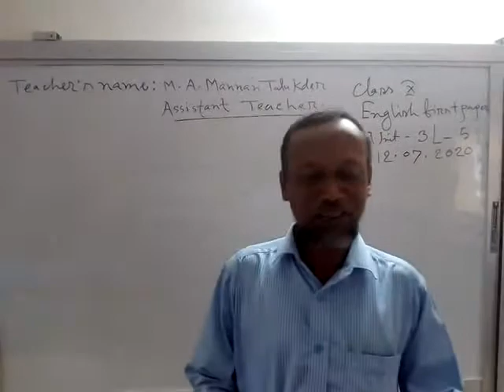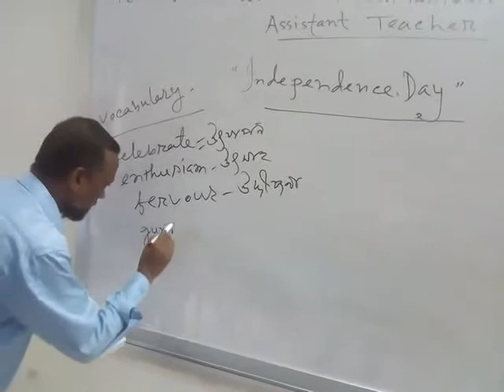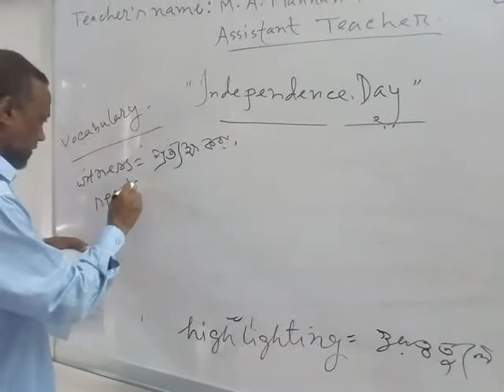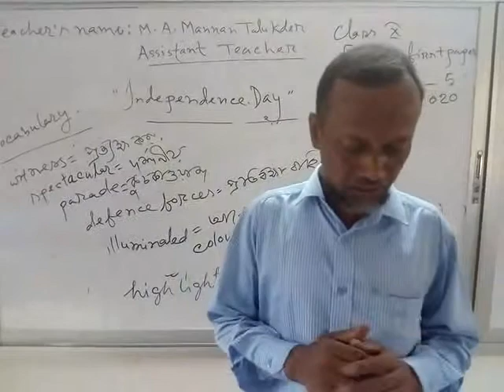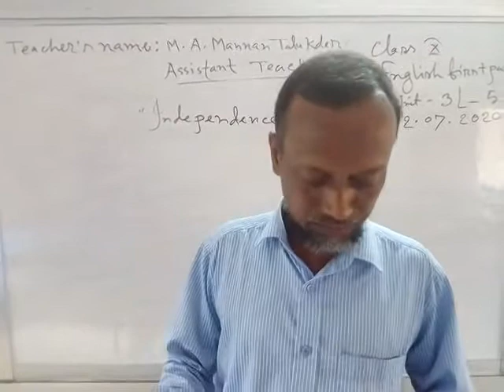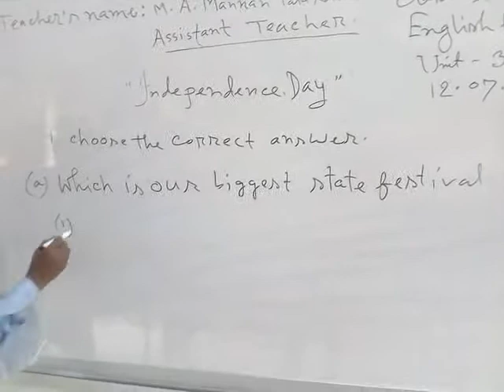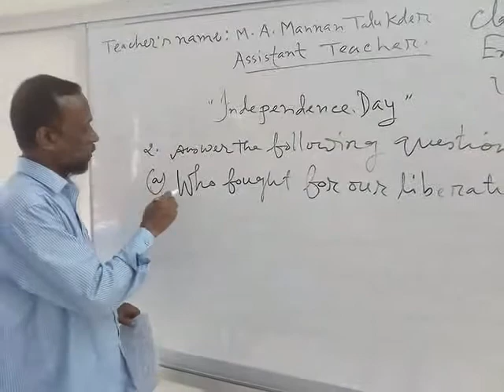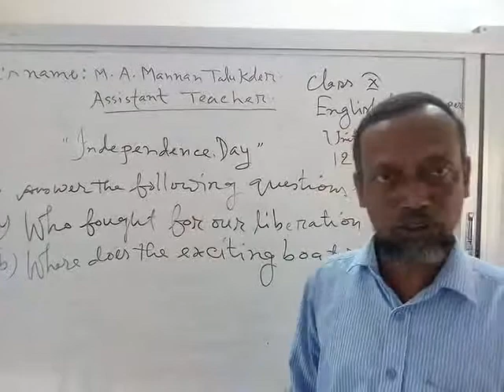English 1st, Class - 9, 10, Unit-3, Lesson-5 ( Independence Day ), Abdul Mannan Talukder.